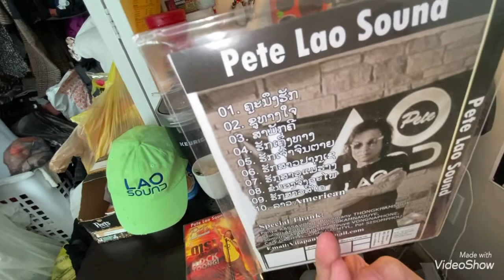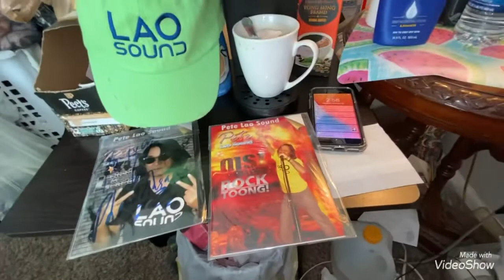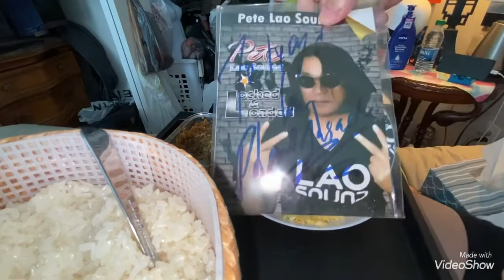EP#329 ແຈ່ວໄຂ່ แจ่วไข่ egg salad 🥗 Lao Thai style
มามามามากินนํากัน